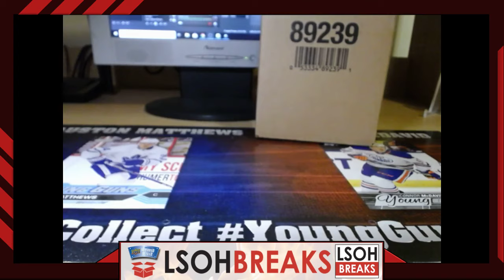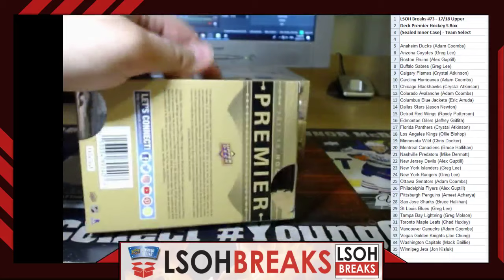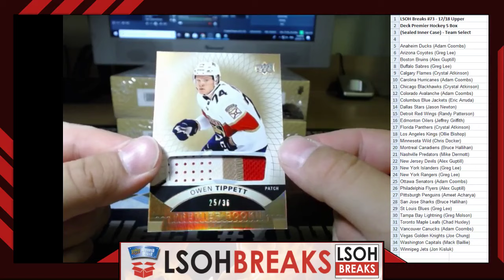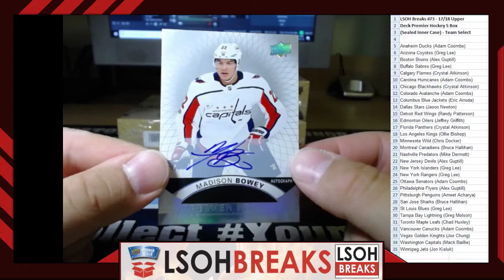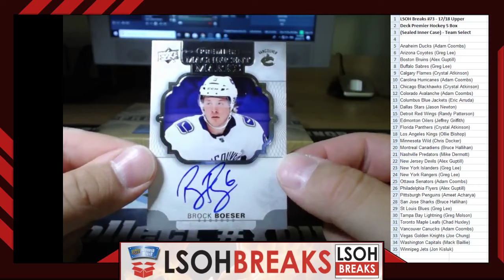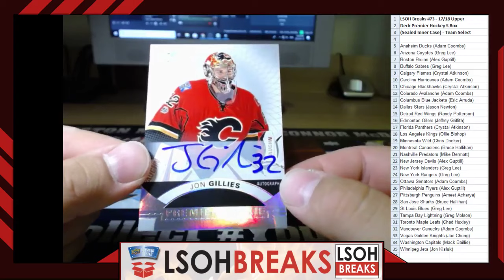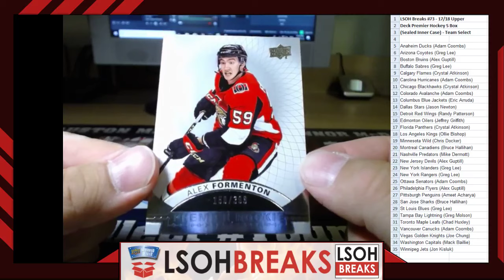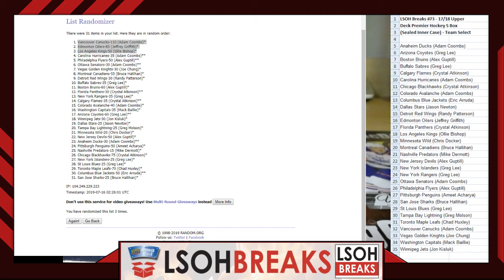LSOH_Breaks #73 - 17/18 Upper Deck Premier Hockey 5 Box (Sealed Inner Case) - Team Select